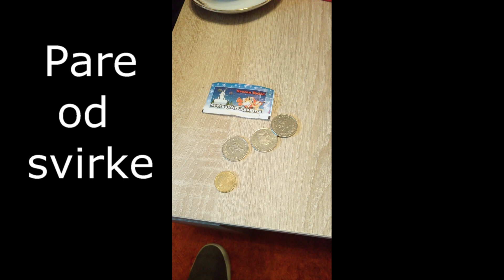Samo zbog litre(Cover 2017) - Gondola BAND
Prvi singl(cover) novog Benda Bjelovarsko-bilogorskog kraja "Gondola".
Sve lokacije su autentične i nad životinjama nije vršeno nasilje!